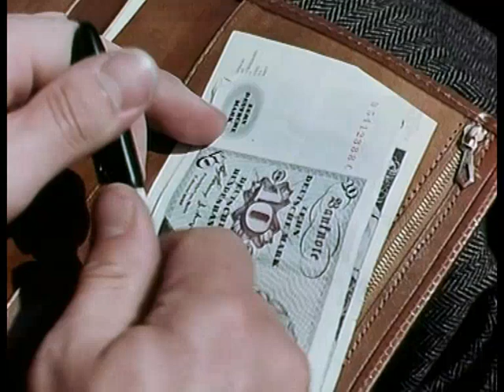Hauptstraße Glück - 01.Rote Georginen (23.02.1968)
13 Folgen
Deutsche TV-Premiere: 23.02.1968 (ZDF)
Die Romanze zwischen Biggi und Gustav wäre fast zuende gewesen, bevor sie begonnen hat - denn Gustav notiert sich die Nummer der jungen Frau, die er an der Anlegestelle eines Alster-Fährschiffes kennenlernt, auf einem Zehnmarkschein, den er kurz darauf gedankenverloren wieder ausgibt. Doch die beiden überwinden dieses Problem ebenso wie alle anderen und raufen sich zu einem echten Traumpaar zusammen.
aus: Der neue Serienguide

Cast & Crew
Michael Hinz. Gustav
Viktoria Brams. Biggi
Wolfgang Stumpf. Donauvant
Ernst G. Schiffner. Generaldirektor Breuel
Joachim Rake. Radmann sen.
Thomas Piper. Karl
Heinz Piper. Herr Berger
Edgar Maschmann. Geschäftsführer
Marga Maasberg. Putzfrau
Lutz Kraft. Ote
Gerda-Maria Jürgens. Frau Berger
Walter Jokisch. Dr. Meyers
Klaus-Peter Haase. Seppi
Benno Gellenbeck. Autoverleiher
Gernot Endemann. Kurt
Fritz Benscher. Herbert Lehkamp
Kitty Mattern. Irene Schönfeld
Ilse Steppat. Grete Lehkamp
Joachim Wolff. Onkel Pepi
Horst-Christian Beckmann. Herr Kornseiff
Gerhard Hartig. Tonio
Peter Ahrweiler. Katt
Susanne Beck. Doris
Kurt Blachy. Dr. Panther
Gerhard Bormann. Phlip
Eva Gelb. Gardy